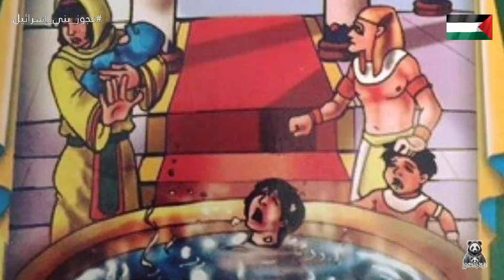قصة عجوز بني إسرائيل | لماذا قال الرسول ﷺ للصحابة أعجزتم أن تكونوا كعجوز بني إسرائيل ؟!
حكاية عجوز بني إسرائيل التي رفضت أن تخبر النبي موسى عليه السلام عن مكان قبر النبي يوسف عليه السلام !
قصة مؤثرة تبكي القلوب من السيرة النبوية تحمل الكثير من العبر والدروس، فيها تفوقت همة هذه العجوز المؤمنة على همة الأعرابي الذي أحزن الرسول ﷺ بطلبه.